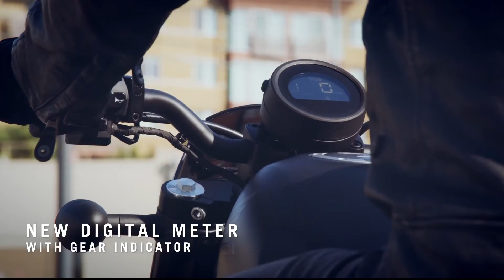Check Out Honda® Rebel Parts & Accessories For Sale In Palestine, TX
Perhaps the only thing that’s more important than choosing the right motorcycle is making sure you take care of maintenance properly. Believe it or not, the parts you invest in plays a major role in this. Fortunately, Honda Parts Direct is your go-to source for all Honda Rebel parts.

There are many amazing motorcycles to choose from these days, which includes the thrill-inducing Honda Rebel. If you’ve already scored one of these bad boys, you know just how powerful they can be. For those who want a nimble, lightweight bike that’s ready for anything, you’ll love the Honda Rebel 300. It’s equipped with a modest but mighty 286 cc liquid-cooled, single-cylinder, four-stroke engine. The light, narrow design reduces the overall weight of the bike. Best of all? It offers the kind of torque and midrange power that’s suitable for riders of all levels.

If you want to take things up a notch, you’ll definitely be a fan of the Honda Rebel 500. This lean machine is beefed up with a 471 cc liquid-cooled, parallel-twin, four-stroke engine. These bikes are complete with blacked-out stylings and low seat height. There are plenty of upgrades available if you’re left wanting more, like an LED lighting package, new suspension, a slipper/assist clutch, and more.